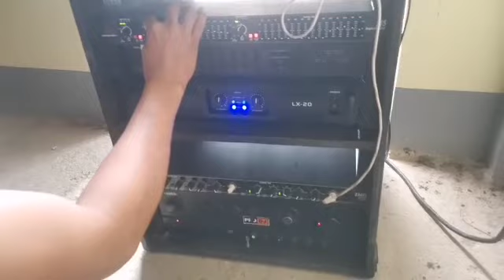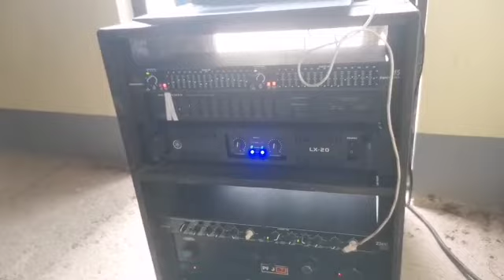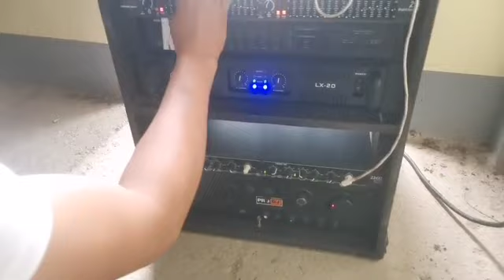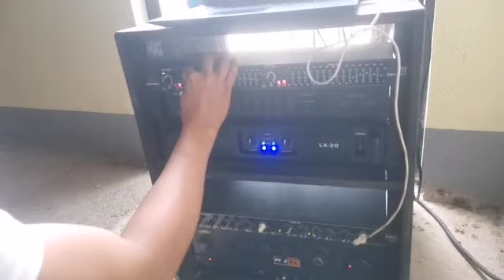MASA BOUNCE SAD SAD TA NONSTOP REMIX MASA BOUNCE LATEST 2023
Sadsad ta mga lods , Sayaw ta mga idol ! lupig sila. Arang salamata mga boss

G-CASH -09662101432